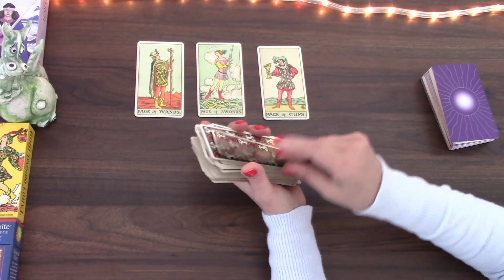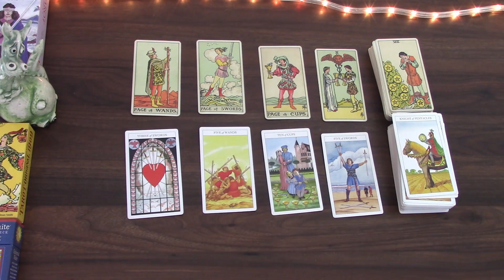LIBRA YOU CAN ALLOW YOURSELF TO BE PICKY AND CHOOSY | SINGLES ONLY | SEPTEMBER 2022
Welcome! Here is your love tarot cards reading by M, for the month of September 2022 for Libra born people. I have been reading about and working with tarot cards for the better part of 20 years and I hope I can give you some insight into the following month! My monthly general and love tarot cards readings is available for August 2022.